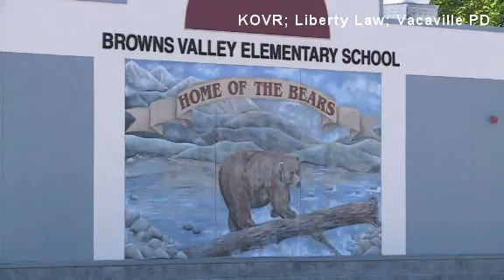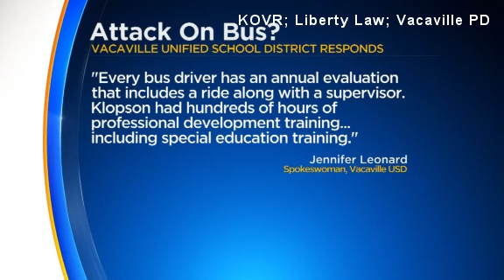School bus driver accused of physically abusing girl with autism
School bus driver accused of physically abusing girl with autism (KOVR)